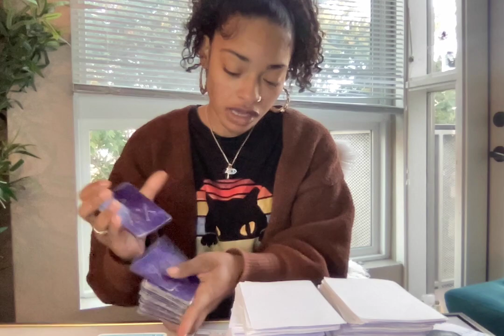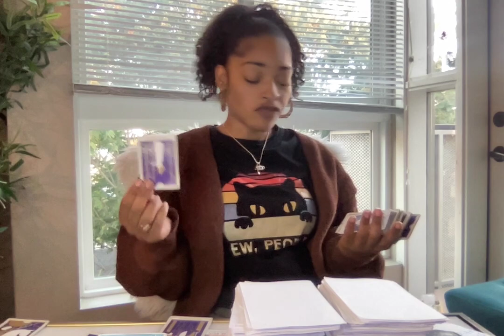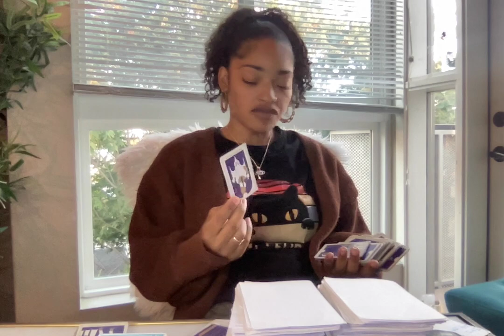AFTER ANALYZING THIS FROM A DIFFERENT ANGLE/PERSPECTIVE THEY CLEARLY SEE THEY CHOSE THE WRONG ENEMY